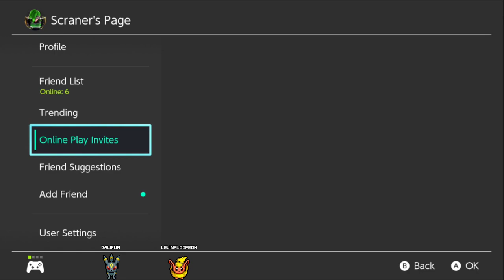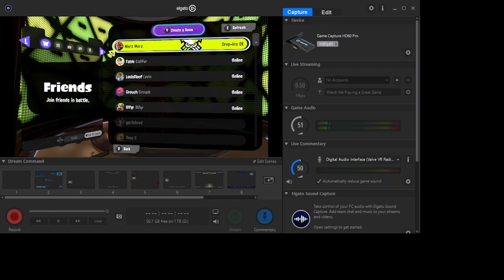GRIZZCO W/ GALI, MICKEY, & LEVIN - Splatoon #9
Hey, some good coordination here!